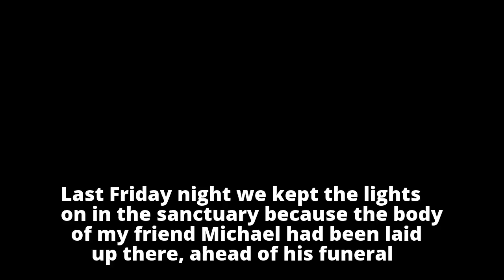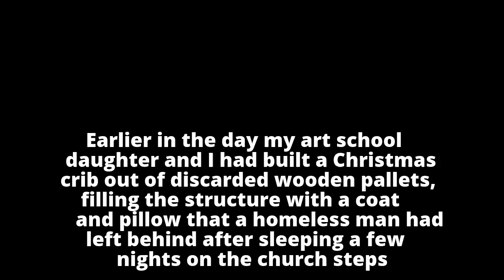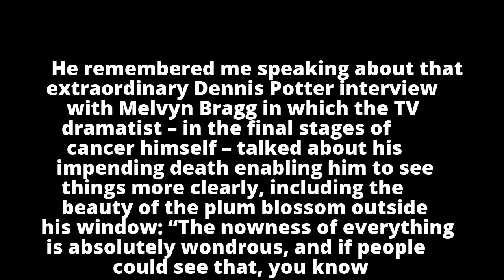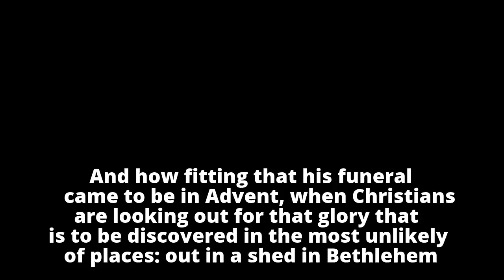Tidings of comfort and joy can’t take the pain out of life Tidings of comfort and joy can’t take t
Tidings of comfort and joy can’t take the pain out of life

Tidings of comfort and joy can’t take t